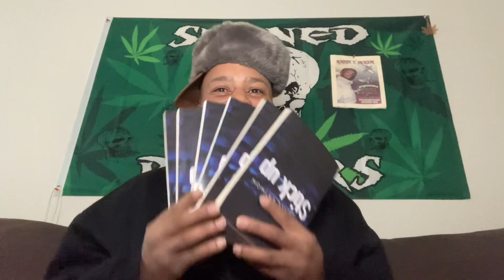CHECK YO SELF!!!!!!!!!!!!!!!!!!!!!!!!!!!!!!!!✔️✔️✔️✔️✔️✔️✔️✔️✔️✔️✔️✔️✔️✔️✔️✔️✔️✔️✔️✔️✔️✔️✔️✔️✔️✔️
This Is soggy Sunday, the day that ain’t going to never change. And if you don’t remember nothing else, always remember it don’t cost nothing just to show a little bit of love.